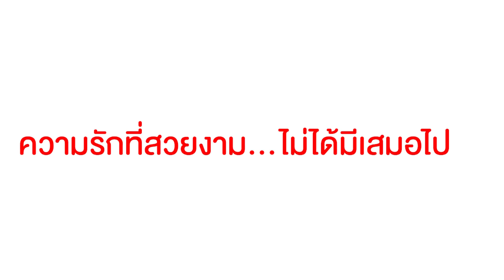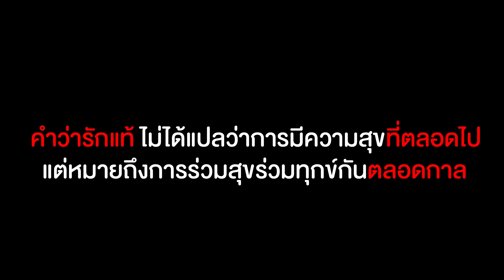เราตั้งใจมา “บอกท้อง” แต่เค้ากลับตั้งใจมา “บอกเลิก” | Drama Stories - หนังสั้นโดนใจ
เราตั้งใจมา “บอกท้อง” แต่เค้ากลับตั้งใจมา “บอกเลิก”
➡️ YouTube : Drama Stories - หนังสั้นโดนใจ
➡️ Facebook : Drama Stories - หนังสั้นโดนใจ